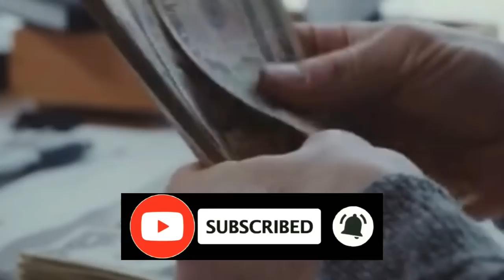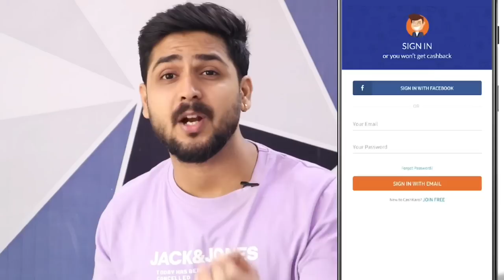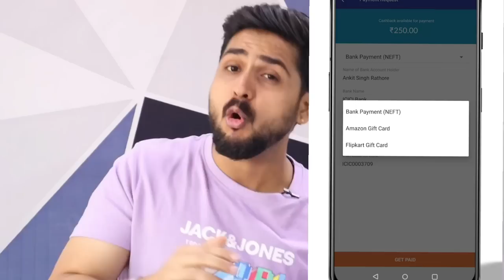Style Mistakes, Fashion Mistakes for Boys | Style Tips | Good Looking Tips for Skinny Boys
Boys Style Mistakes, Fashion Mistakes for Men and Boys in Hindi. How to Look Good Tips for Boys. clothes Tips For Teen.

Download CashKaro app from the link above OR Download the CashKaro app from the Playstore/Appstore and use the refer code – HARSH25 to get the ₹25 signup bonus!

1. Join CashKaro from the link/code "HARSH25”
2. Make any transaction on any website listed on CashKaro.
3. Do not cancel your order
Any 5 lucky winners will get their favourite product.

➢ Best Products
Casual Shirts

Formal shirts

Casual Jeans

*Stay Cooool *Stay Stylish ! Stay Safe :)